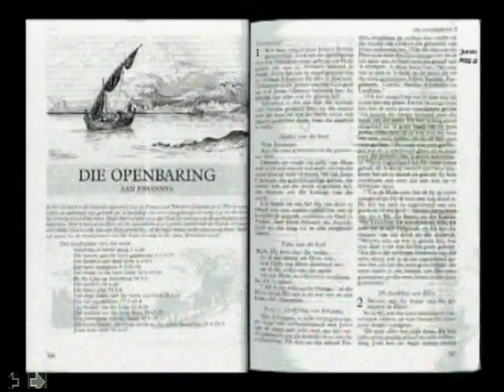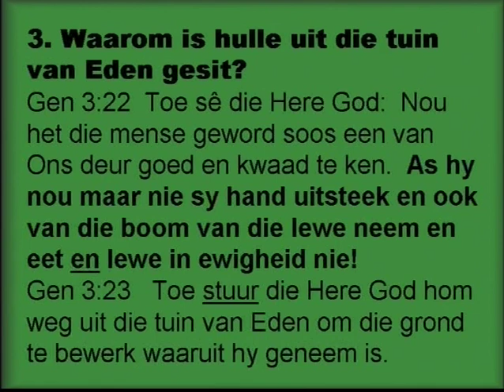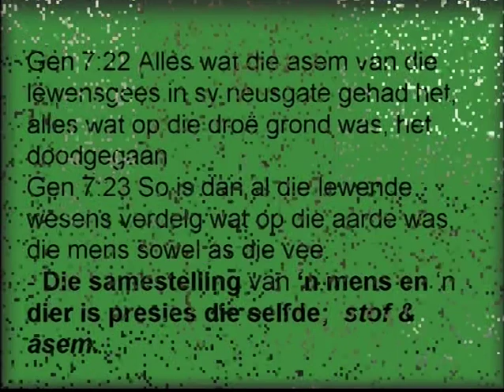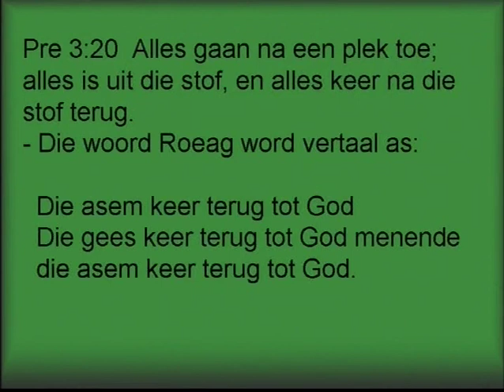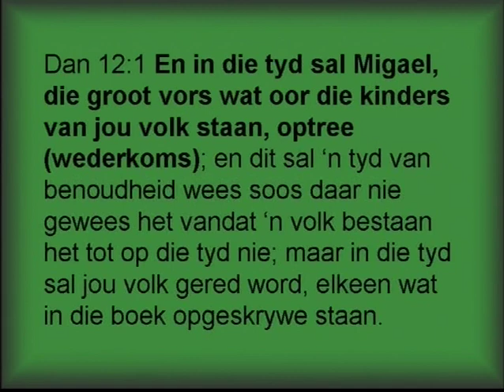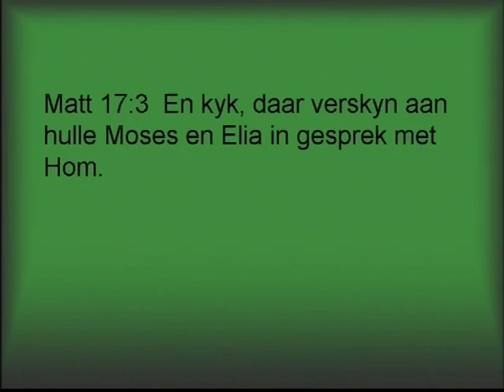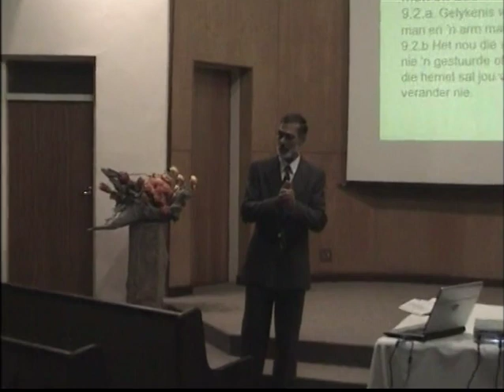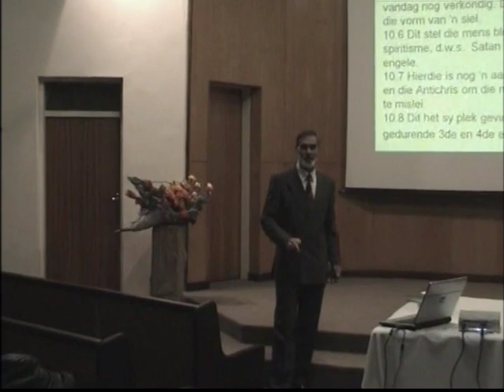Johan de Lange 18 Die Eerste Dood